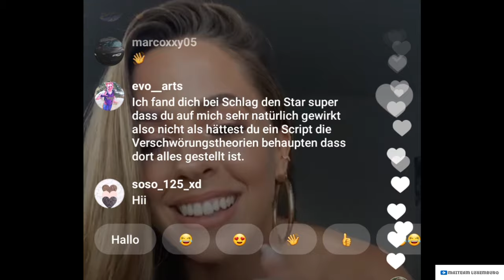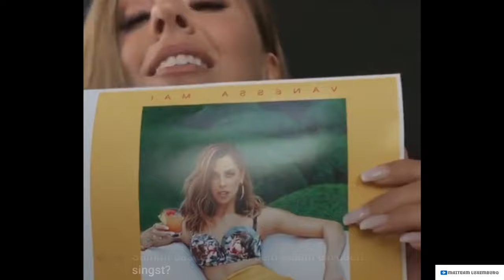Infos zum 7. Studio Album Mai Tai🍹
BREAKING NEWS‼️ Mein 7. Album trägt den Namen „Mai Tai“ 🍹und wird am 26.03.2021 erscheinen. Ihr könnt das Album in allen Editionen ab kommenden Freitag vorbestellen! Erhältlich als: Standard CD mit 13 Songs + Bonustrack, Fanbox und Magazin Edition mit unveröffentlichten Bildmaterial, Songtexten und persönlichen Texten. Erstmals werden ALLE Editionen streng limitiert sein! Ich freu mich so sehr! ❤️

Ab jetzt könnt ihr eure Handsignierte Autogrammkarte bestellen

Anfrage über Instagram direct

oder unter folgender email adresse

Der offizielle Vorverkauf der FÜR IMMER TOUR 2021 hat begonnen. Jetzt Tickets sichern!

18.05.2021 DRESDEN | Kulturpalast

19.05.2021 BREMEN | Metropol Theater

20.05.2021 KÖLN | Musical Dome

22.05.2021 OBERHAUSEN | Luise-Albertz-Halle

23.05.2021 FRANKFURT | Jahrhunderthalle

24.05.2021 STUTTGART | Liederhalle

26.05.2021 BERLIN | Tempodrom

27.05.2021 HANNOVER | Theater am Aegi

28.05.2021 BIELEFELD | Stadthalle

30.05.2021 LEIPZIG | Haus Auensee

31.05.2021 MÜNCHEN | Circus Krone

Schaut mal auf Vanessas Tik Toks rein da gibt es alle Tik Tok Videos von ihr